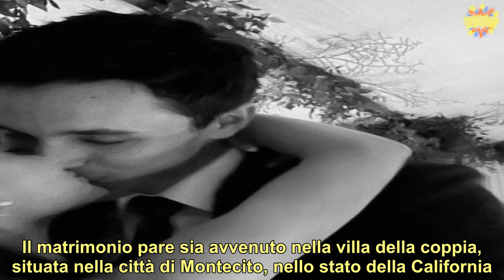Dopo la soffiata, a sorpresa arrivano le foto del matrimonio vip. Che è stato intimo ma da favola